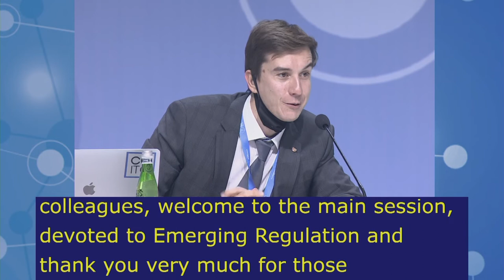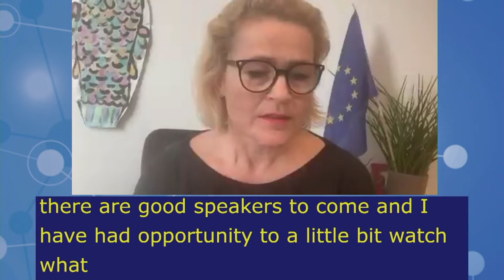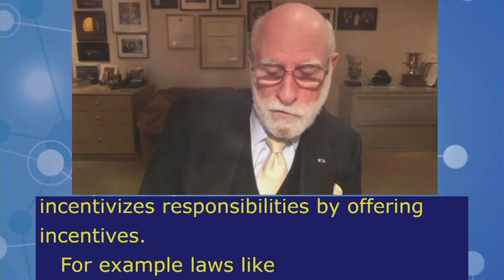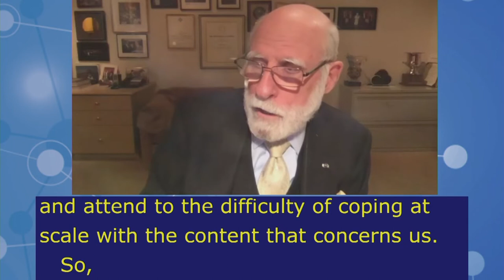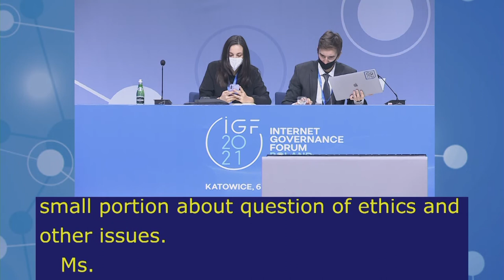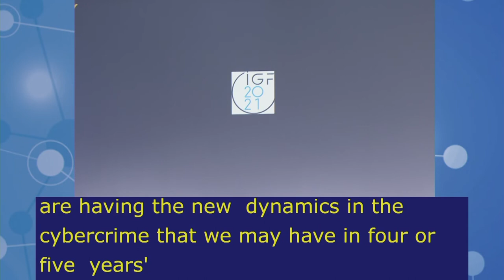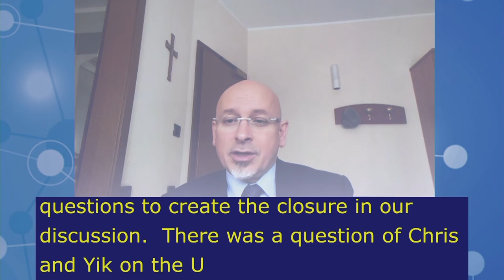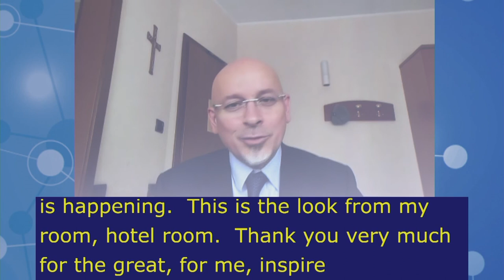IGF2021 – Day 3 - Plenary – MS: EMERGING REGULATION - Polish